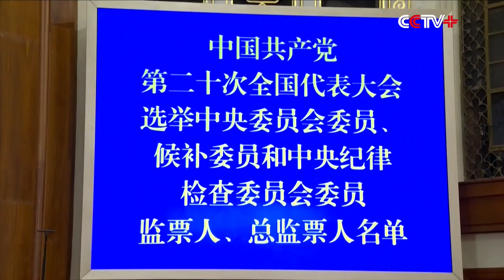CPC Elects New Central Committee, New Central Commission for Discipline Inspection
The 20th Central Committee of the Communist Party of China (CPC) and the 20th CPC Central Commission for Discipline Inspection (CCDI) were elected at the closing session of the 20th CPC National Congress on Saturday.

Xi Jinping presided over the closing session.

"There are four items on the agenda of the session today. First, electing the 20th CPC Central Committee and Central Commission for Discipline Inspection. Second, passing the draft resolution on the report of the 19th CPC Central Committee. Third, passing the draft resolution on the work report of the 19th Central Commission for Discipline Inspection. Fourth, passing the draft resolution on Party Constitution amendment," said Xi.

Then the 2,338 delegates and specially invited delegates voted by secret ballot to elect the 20th CPC Central Committee, with 205 members and 171 alternate members elected. They also elected 133 members of the 20th CCDI.

The new Central Committee will hold its first plenary session on the following day of the conclusion of the Party congress.

According to the CPC Constitution, the plenum elects the Central Committee's general secretary, members of its Political Bureau, and members of the Political Bureau Standing Committee. The general secretary shall be chosen from among the Political Bureau Standing Committee members.

The closing session then passed the resolutions on the report of the 19th CPC Central Committee and the work report of the 19th CCDI, fully approving the work the Party has done in the past five years.

The delegates to the congress also passed a resolution on an amendment to the Party Constitution.

Xi delivered a speech after all the agenda was completed.

The quinquennial congress opened in Beijing on Oct 16.